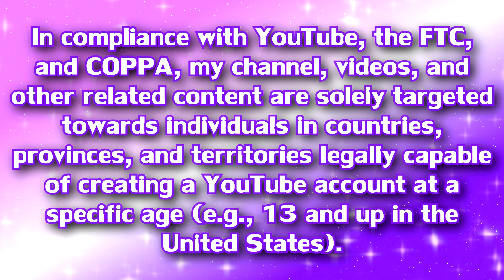Updates With An UPGRADE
I've legit been waiting since early April to share the news! I used the new software to do my last Model a Month video. The program is certainly more advanced, but the learning curve is surprisingly small. I am loving it already and look forward to making more exciting content this summer!
In compliance with YouTube, the FTC, and COPPA, my channel, videos, and other related content are targeted towards individuals 13 and up. Users must be at least 13 or older to create an account on YouTube, enjoy the features of this site, and have analytics collected from them. For this reason, I don’t collect analytics from children 12 and under. For all intents and purposes, I assume and expect that users who watch and comment on my videos are in compliance with YouTube’s terms of service and the law by being at least 13 years of age.